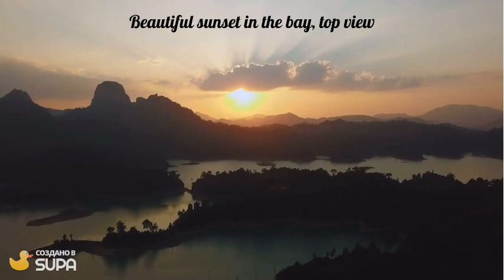Nature 4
Beautiful sunset in the bay, top view